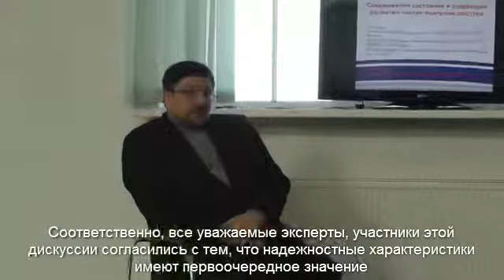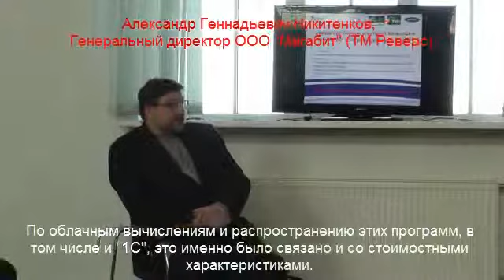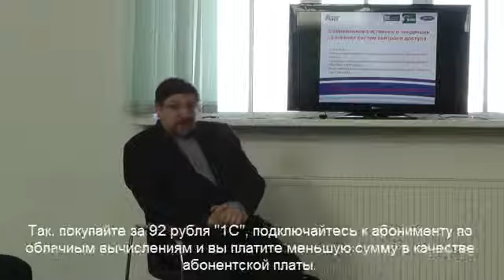Пойдет ли СКУД в облака?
СКУД и облачные технологии - насколько это реально? Какие преимущества сулят они СКУД? Разбираемся с облачными вычислениями для СКУД.
1:23 СКУД: составление отчета в облаках возможно
4:46 СКУД в облаках: что мы будем иметь с гуся?
8:18 Использование для СКУД корпоративных облаков
12:49 Корпоративные сети и облачные вычисления -- не одно и то же
13:27 СКУД в облаках - кто возьмет на себя ответственность?
15:58 Облачная СКУД - надежность и защищенность
19:52 Облака для обслуживания систем